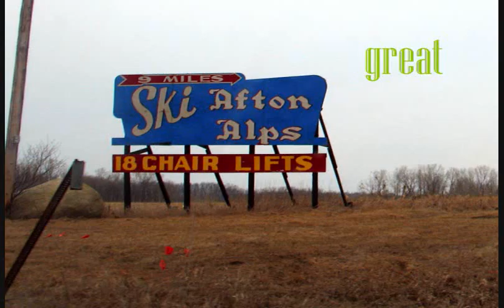Afton Alps 2011 edit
school night afton trip... good timesss